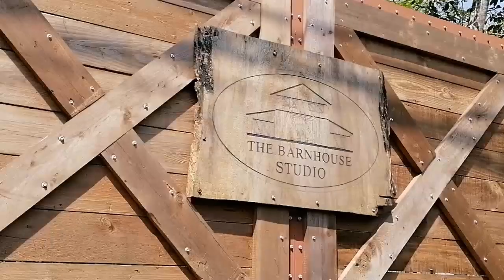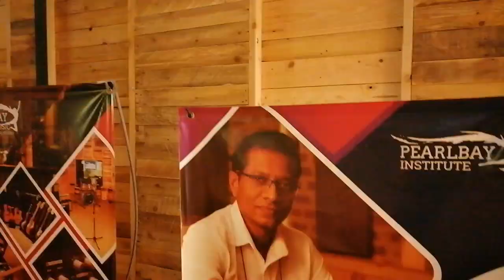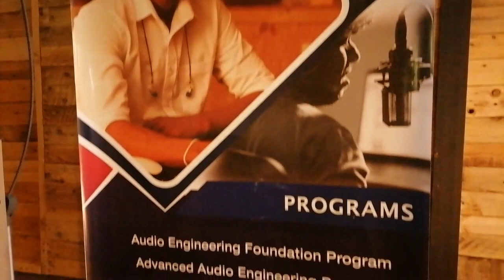kaushalya Sandagiri at barnhouse Sri lanka.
songs - Off My Face - Justin Bieber | Cover by Kaushalya Sandagiri.